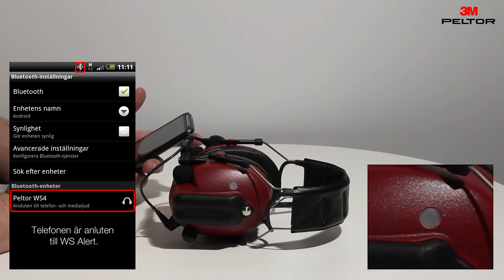WS ALERT - Pairing WS Alert with Android™ - 3M™ PELTOR™